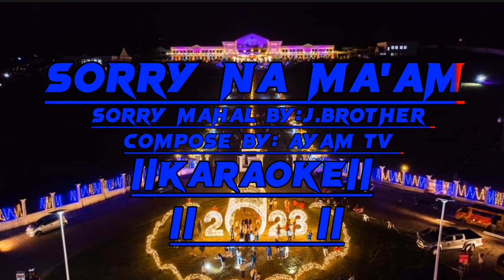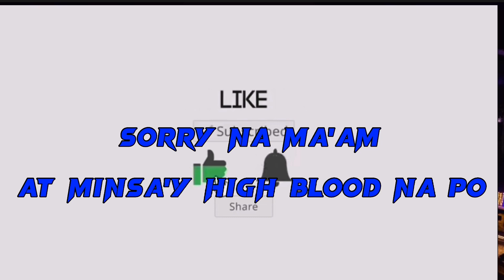SORRY NA MA'AM||PARODY||KARAOKE||version||2023||comp. by ayam tv